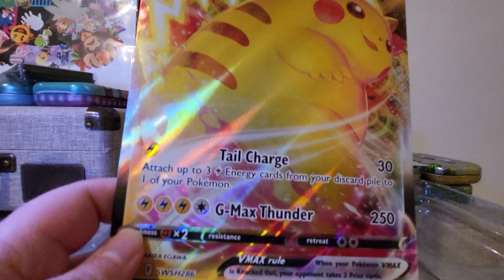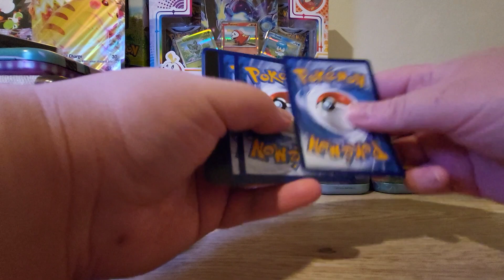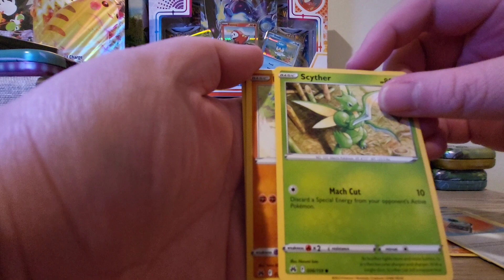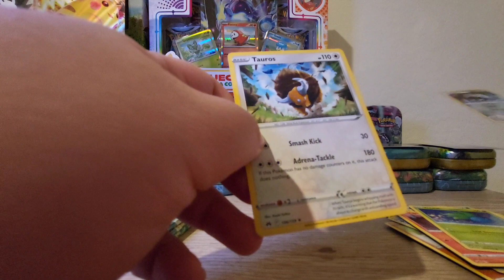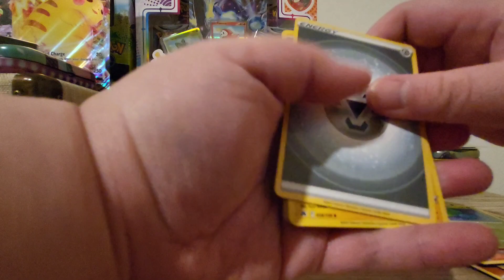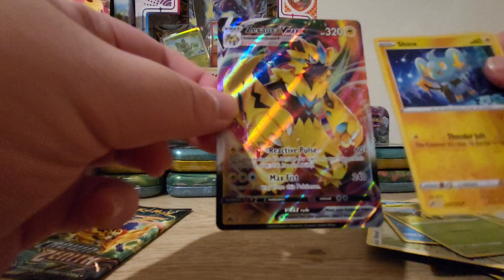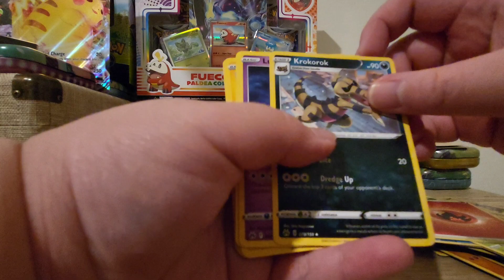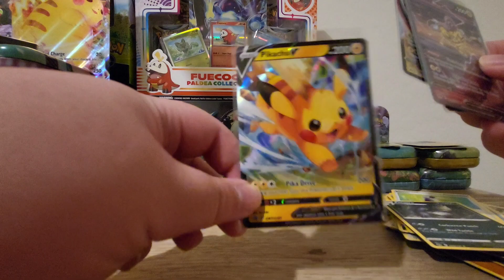Opening Pikachu Vmax Special collection Crown Zenith 😊 Is it worth it?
Opening Pikachu Vmax Special collection of Crown Zenith. Find out if it's worth it.